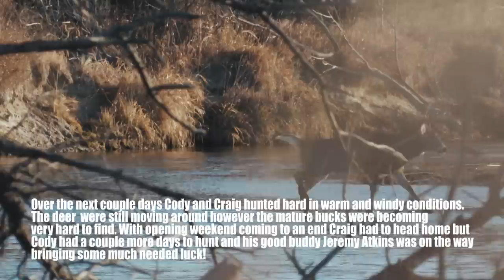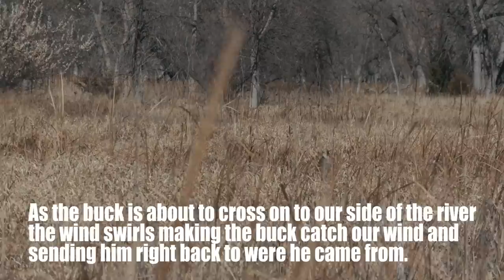A Tough Season Pays Off Big | Ep 15 | Hunt with a Henry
According to Cody, this has been one of the toughest hunting seasons yet. But hard work and perseverance always pays off in the end.

Made in America, Or Not Made At All.